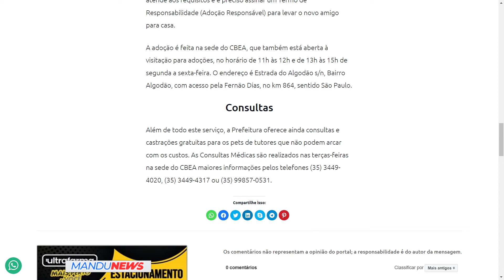Ato de amor: Centro de Bem Estar tem 120 animais para adoção em Pouso Alegre